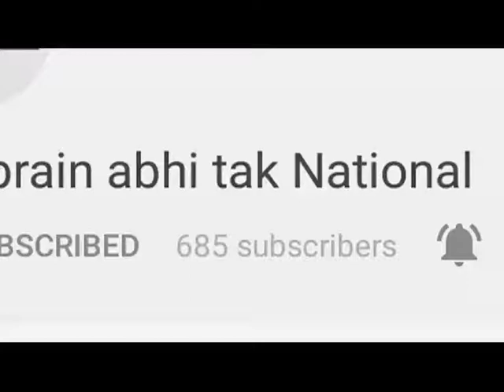नाकाबन्द किए हुए पुलिस कर्मियों का वीडियो हुआ वायरल || Khabrain Abhi Tak Live